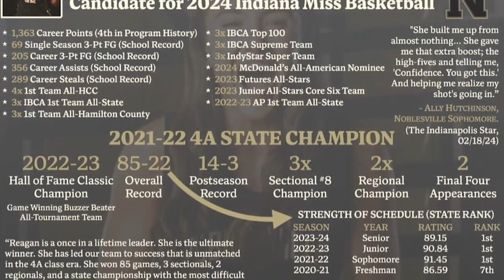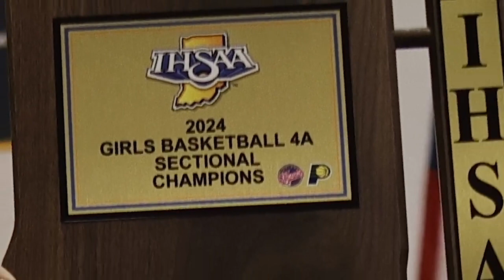She's Got Game